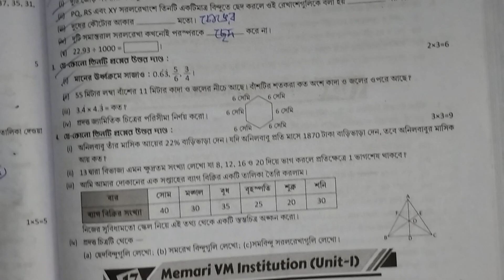গণিত | Class 6 ray o martin prashna bichitra|2nd summative 2024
আজকের ভিডিও তে ষষ্ঠ শ্রেণির গণিত বিষয়ের Model Question Paper-16 এর সমাধান দেওয়া হলো।